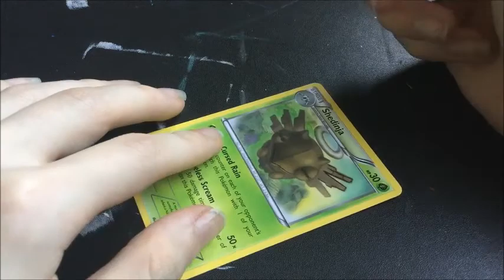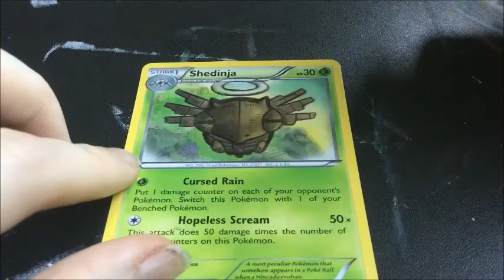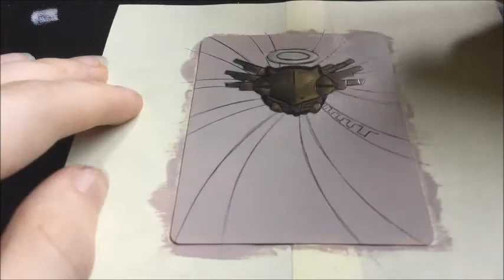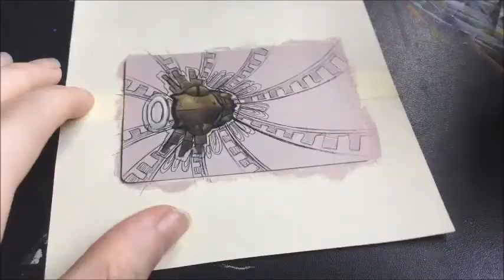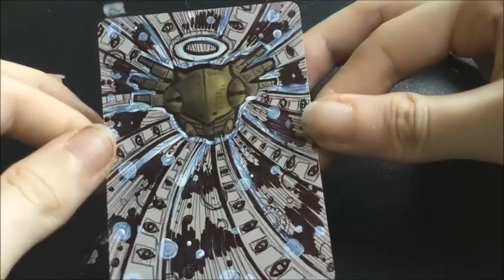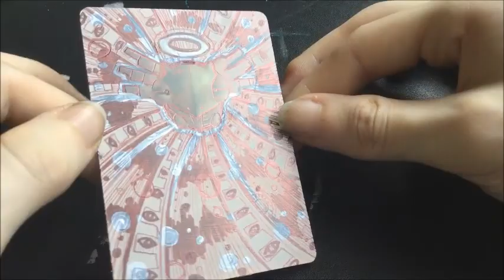Painting Pokemon Cards - Shedinja Pokemon Altered Card | blvckink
the first of todays painting pokemon cards video is a shedinja altered art card, ive always liked shedinja as a pokemon, i just think hes awesome so i decided to alter him, what do you guys think of it? i think its decent :) anyways i hope you enjoy the video, if you have and suggestions of cards you want to see altered next just drop a comment and ill see what i can do :)

* ALL WORK IS FOR SALE *

* MATERIALS *
(altered cards)
nail polish remover that contains acetone
cotton buds
acrylic paint
craft knife
(drawings)
Pentel Pen Brush
Winsor Newton Pocket Pallet
Regular old Biro
150gms White Card